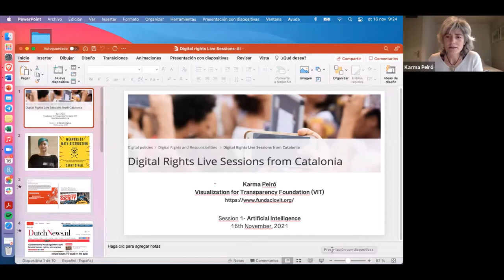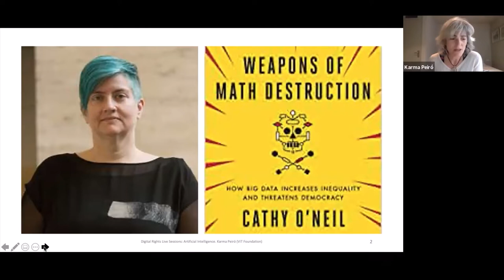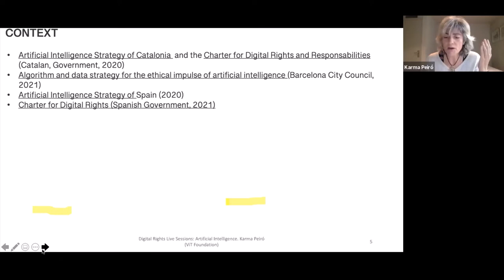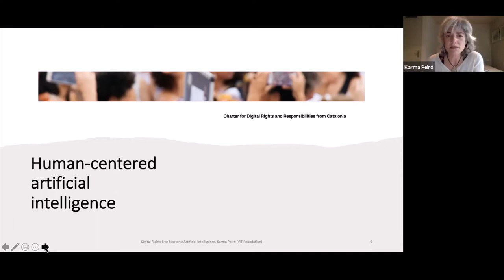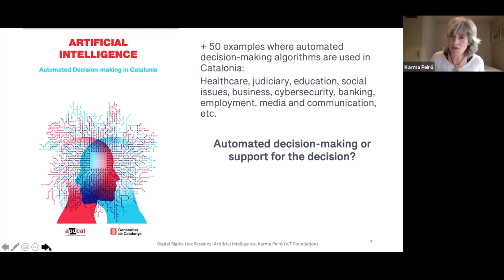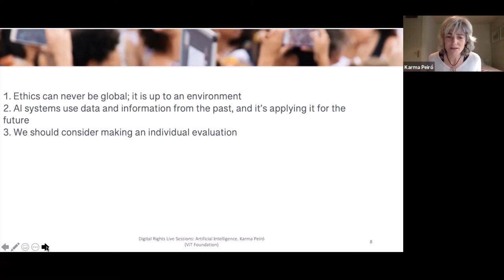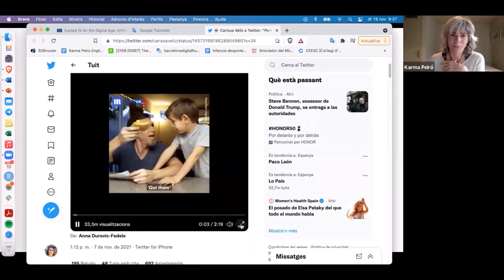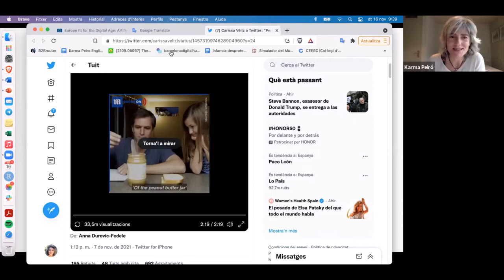Digital Rights Live Sessions from Catalonia – Session 1: Digital Rights and Artificial Intelligence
Amb la Carta catalana per als drets i les responsabilitats digitals la ciutadania de Catalunya proposa, des d'una perspectiva pròpia, com seguir defensant els drets humans en l'era digital. Aquest és un debat global i el Govern treballa per contribuir-hi a partir del desenvolupament de la Carta. Amb aquest objectiu, ponents de rellevància local i internacional conversaran al voltant d'àmbits específics de drets i responsabilitats digitals: la intel·ligència artificial, la llibertat d'informació, la perspectiva d'infants i adolescents i el futur del treball.
En aquesta primera sessió, dedicada a Drets Digitals i IA, hi participen:
Werner Stengg, expert del gabinet de Margrethe Vestager, vicepresidenta executiva de la Comissió Europea. Les  seves principals responsabilitats són Coordinació de política digital, Intel·ligència Artificial i economia de dades, Economia de Plataforma, Desinformació.
Karma Peiró, periodista experta en IA i la seva ètica, dades obertes i transformació digital. Va ser coautora de l'informe Intel·ligència Artificial. Decisions automatitzades a Catalunya, encarregat per la Generalitat de Catalunya l'any 2020, i ha publicat recentment diversos articles sobre qüestions d'IA o l'ús de dades en pandèmia, entre d'altres.
Les sessions són en línia i íntegrament en anglès.
Us podeu inscriure a les properes sessions accedint a aquest enllaç

[English]

With the Charter for Digital Rights and Responsibilities from Catalonia, the citizens of Catalonia propose, from their own perspective, how to continue defending human rights in the digital age. This is a global debate and the Government of Catalonia promotes contributing to it through the development of the Charter. To this end, experts of local and international relevance will talk about specific areas of digital rights and responsibilities: artificial intelligence, freedom of information, the perspective of children and adolescents and the future of work.
In this first session, dedicated to Digital Rights and AI, the speakers are:
Werner Stengg, cabinet expert at the office of Margrethe Vestager, Executive Vice-President of the European Commission. His main responsibilities are Coordination of digital policy, Artificial Intelligence and data economy, Platform Economy, Disinformation.
Karma Peiró, Barcelona-based journalist expert on AI and its ethics, open data and digital transformation. She coauthored the report Artificial Intelligence. Automated Decision-making in Catalonia, commissioned by the Catalan Government in 2020, and has recently published several papers on AI issues or the use of pandemic data, among others.
The sessions are online and in English.